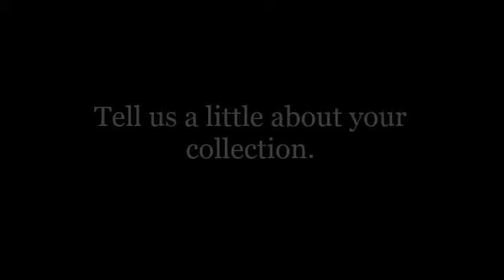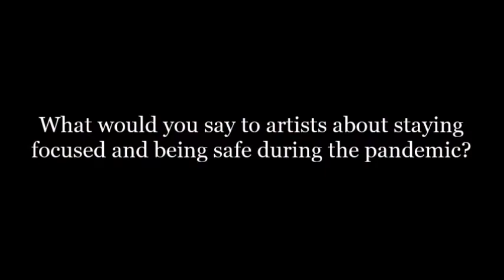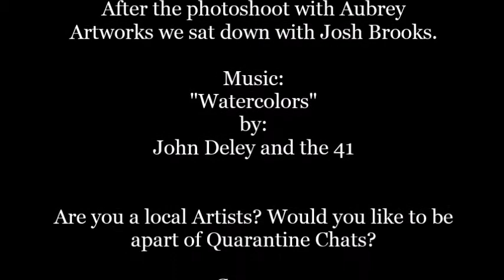Quarantine Chats Episode 1 with Josh Brooks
in times like these the artists in our world help in the process of preserving and telling the stories of the times.Alongside  them is the media, entertainers, and so on. @joshbrooksstudios shares thoughts of his work and today in this episode of Quarantine Chats.

Produced by
Marquette Shaw